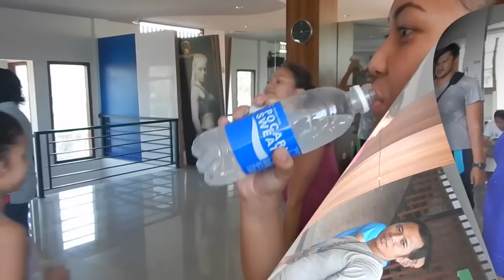VLOGRena 2 - Swimming Team Physical Test || Raina Saumi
Hey everyone, this my daily vlog hope you like it.
XOXO